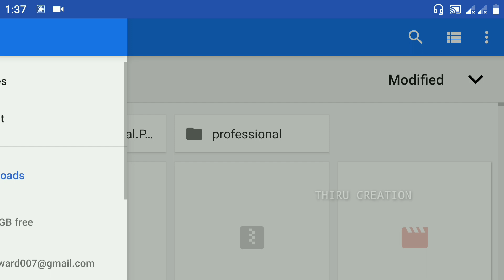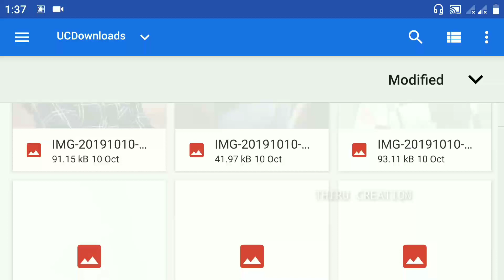how to make whatsapp status video in avee player tamil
Avee Player Tutorial - How to create/make whatsapp status video in Tamil

How to create whatsapp lyrics status video Tamil,